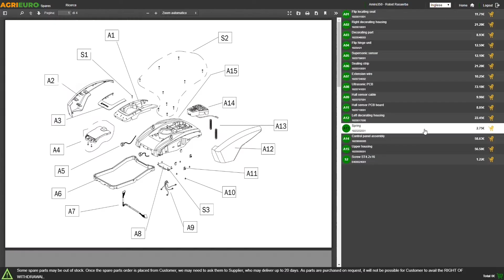Tractor cortacésped Alpina AT3 98 HA con motor Stiga ST 400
Una máquina eficaz y funcional, el modelo Alpina AT3 98 HA es ideal para vegetación alta y en espacios amplios y descuidados.

El tractor cortacésped está equipado con un motor Stiga ST 400 de 414 cc, potente y de bajas emisiones, para un rendimiento equilibrado e impecable. Adecuado para superficies de corte hasta 5000 m2.

El césped se corta por medio del plato de corte de 98 cm, que dispone de dos cuchillas de acero con accionamiento electromagnético. A continuación, la hierba se descarga lateralmente gracias al deflector montado de serie en el plato de corte.

Dispone de 7 diferentes posiciones de altura de corte, fáciles de regular a través de una palanca, que van de un mínimo de 25 a un máximo de 80 mm.

Además de la salida lateral, el tractor cortacésped también tiene corte mulching (opcional).

Transmisión hidrostática, le permite avanzar o retroceder, simplemente presionando los dos pedales ubicados en el plato de corte. Según la presión que ejerce sobre los pedales, la velocidad de avance y la velocidad de retroceso aumentar respectivamente. Con el pedal de parada, de lo contrario, el tractor cortacésped se detiene.

Esta transmisión hará que sea muy fácil superar o sortear obstáculos, o pasar por pasajes estrechos.

Robusto parachoques delantero que lo protege de impactos accidentales.

El modelo AT3 98 HA también cuenta con dos faros, para trabajar incluso en condiciones de poca luz.

Un modelo de tractor cortacésped que une maniobrabilidad y funcionalidad.